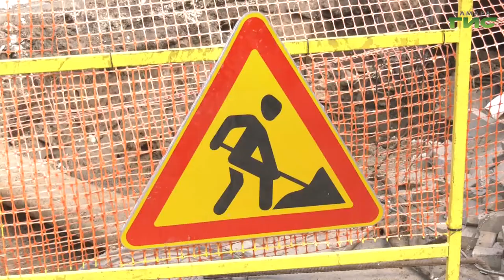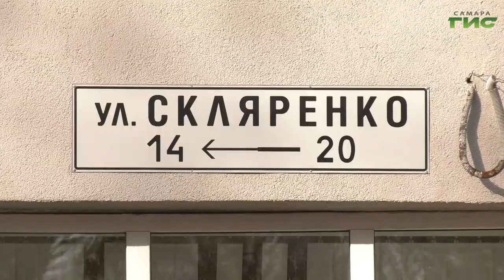В этом году в Самаре переложили рекордное количество теплосетей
В этом году в Самаре переложили рекордное количество теплосетей — более 30 километров труб. Батареи стали горячими у всех жителей города до наступления холодов. Сейчас все объекты, на которых заменили инженерные коммуникации, уже сдали под благоустройство. На некоторых оно уже завершено. Сложные участки находятся на особом контроле городских властей. Сегодня первый заместитель главы Самары Владимир Василенко побывал на улице Скляренко, где подрядчик приводит в порядок квартальные сети. Подробности в репортаже Анатолия Головко.